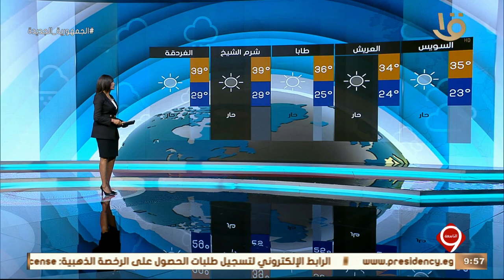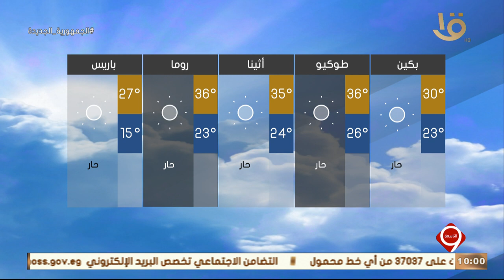نشرة التاسعة | بيان بدرجات الحرارة المتوقعة غداً